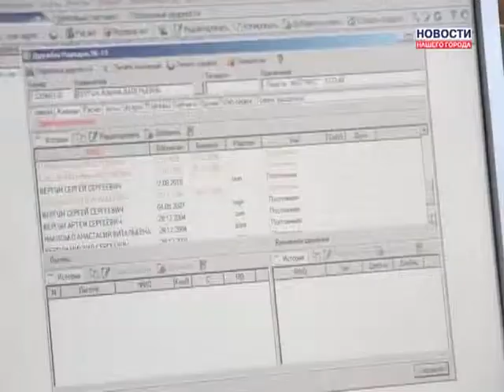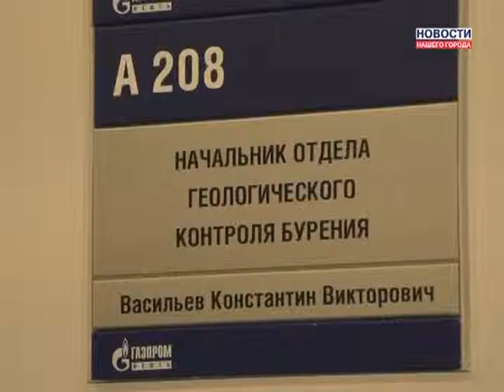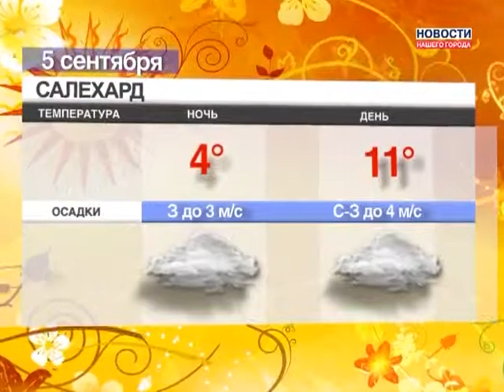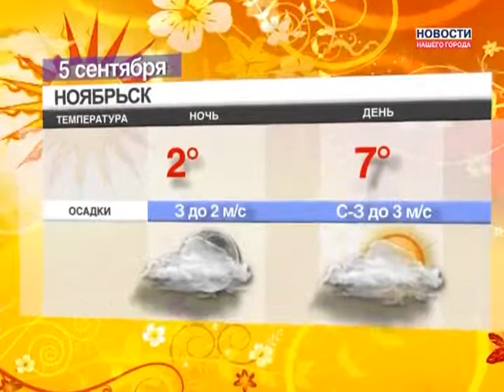04.09.2013 Новости Нашего Города г. Муравленко